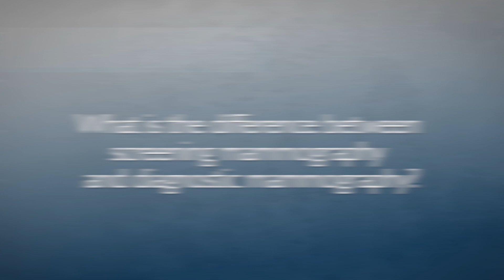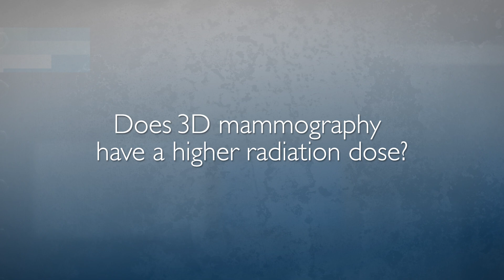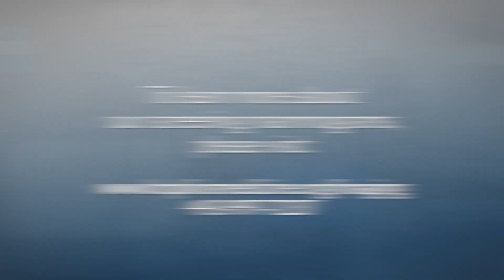Mammography and Tomosynthesis | 8 FAQ's with Dr. Sarah Zeb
Dr. Sarah Zeb, breast imaging radiologist, discusses the importance of screening mammography and what can be expected.

1. 0:02 What is the difference between screening mammography and diagnostic mammography?
2. 0:39 What are the benefits of screening mammography?
3. 1:00 How does 3D mammography differ from the traditional 2D mammography?
4. 1:31 Who should receive a 3D mammogram?
5. 1:45 What are the benefits of 3D mammograms?
6. 2:07 What should be expected during a 3D mammogram breast exam?
7. 2:39 Does 3D mammography have a higher radiation dose?
8. 3:09 Is the cost of 3D mammography covered by insurance?